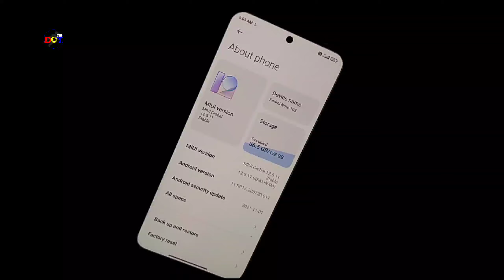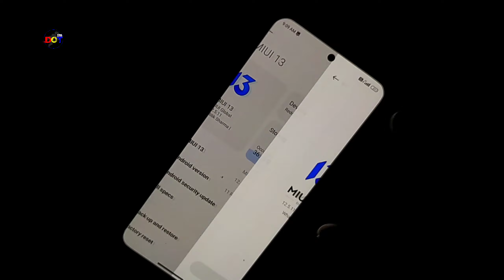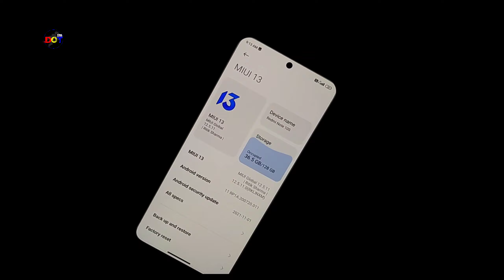Install MIUI 13 Theme In MIUI 12.5/12 | Dot SM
In this video you watching how to install miui 13 theme in miui 12.5, miui 12 & miui 11 !

POCO X3🔥
LED Ring Light 🔥
Credits
Thumbnail :- PixelLab
Theme Name 👉 MIUI 13 MOD
Compatibility 👉 MIUI 12/12.5
Theme Credit 🔥 Ritik Sharma